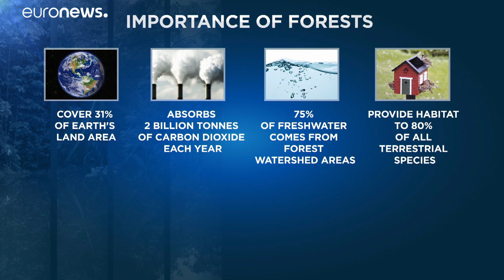Μοναδική ελπίδα της Γης η προστασία του δάσους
Οι φωτιές και η αποψίλωση των τροπικών δασών απειλούν ευθέως το παγκόσμιο οικοσύστημα …